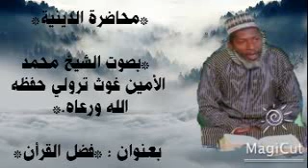*محاضرة الدينية* لشيخ محمد الأمين غوث ترولي حفظه الله ورعاه.* بعوان : *فضل القرأن*